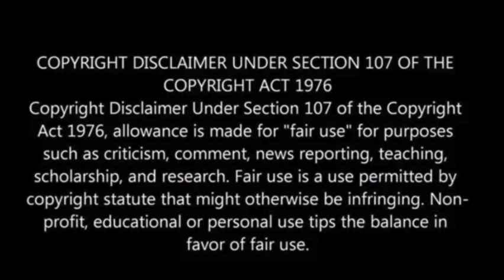Avalanche in Yosemite ‘sounded like bomb’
While hiking in Yosemite National Park, California resident Mikey Wright witnessed a large avalanche from a distance.

Wright, an experienced hiker in the park, described the avalanche as sounding like a bomb going off, originating from a subdome near Half Dome.

He estimated the avalanche to be about a quarter-mile away and noted a 300-foot-wide section of ice breaking off.

The event, captured on video and shared online, prompted warnings about the dangers of snowmelt causing avalanches and hazardous conditions near waterfalls in the park, the San Francisco Gate has reported.